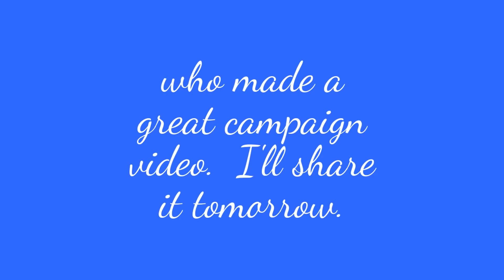HAPPY MOTHER'S DAY! 469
Oh!  I forgot, I was going to trim down the musical clip.  oh well 14 seconds, you'll live.